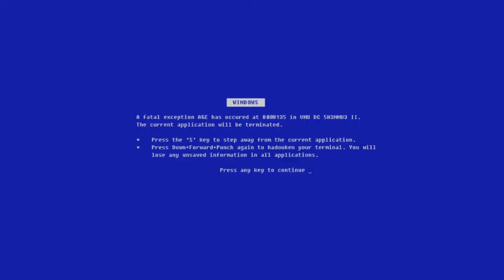TDG Games - Jazzpunk Review (Subtitled)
A review of the game Jazzpunk, created by the company Necrophone Games and Adult Swim Games!

It is a sandbox game in a not so open world. The levels are few, but the ones that exists have a lot to do. Tons of parodies, minigames and other things to make you feel like a reborn gamer.

It also features a physics engine that in some cases lets you play around randomly, like in the swimming pool scene.

This game is available to buy on Valve's Steam.

I hope you like it! The ending kind of flips out...